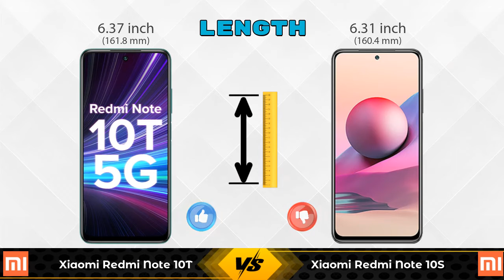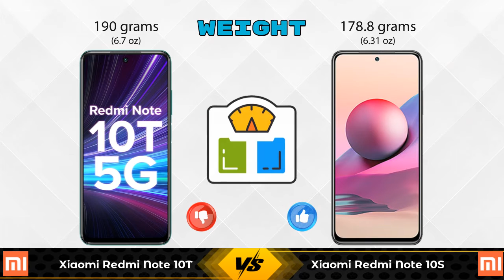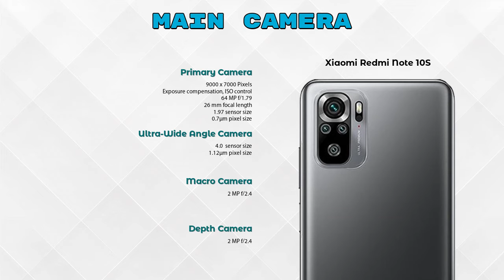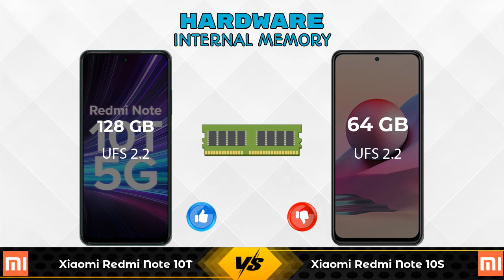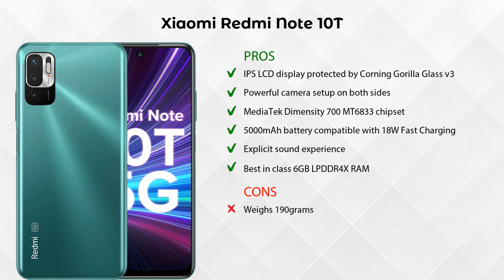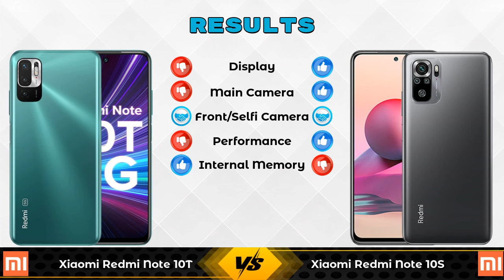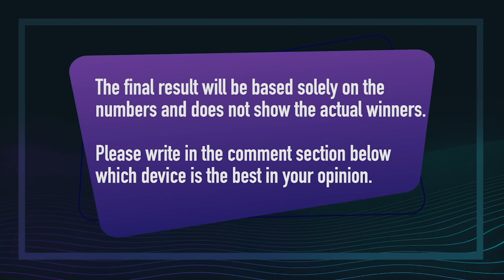Xiaomi Redmi Note 10T Vs Xiaomi Redmi Note 10S - Full Comparison [Full Specifications]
In this Video we are Comparing Xiaomi Redmi Note 10T Vs Xiaomi Redmi Note 10S with [Full Specifications].